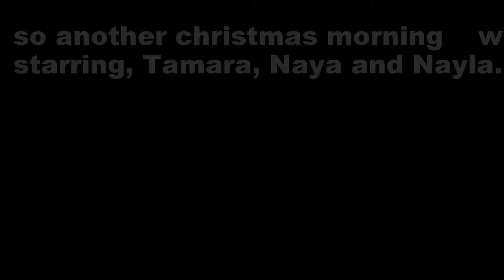Christmas 2017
Rezka family christmas